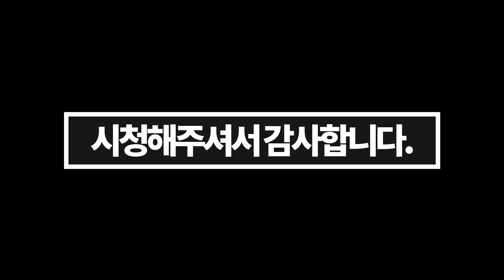켜기만 해도 안보이던게 보이는 옵션